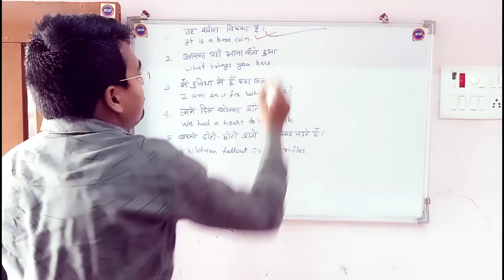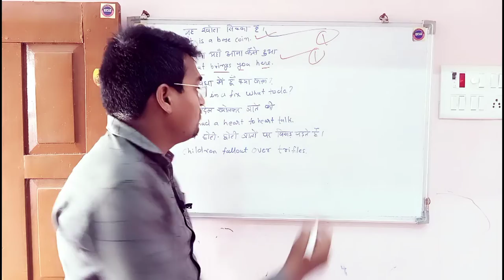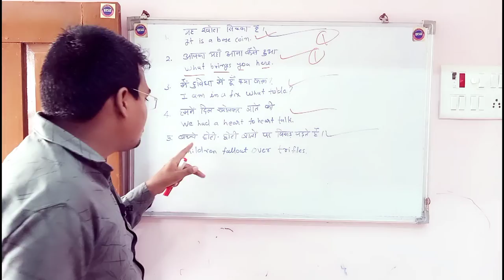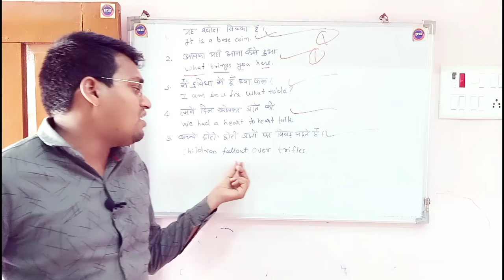हमनें दिल खोल कर बातें की | daily sentences in english to speak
हमनें दिल खोल कर बातें की | Daily English Sentences